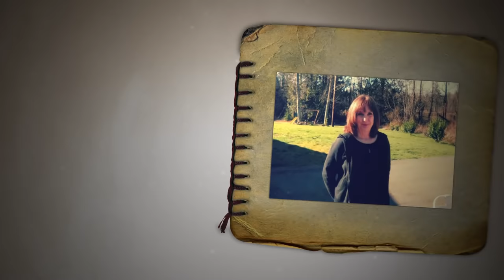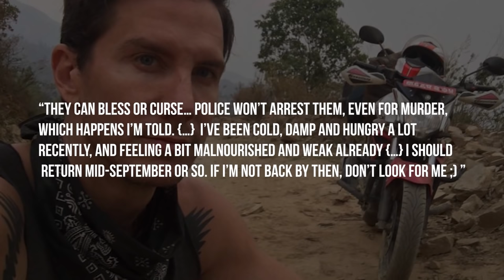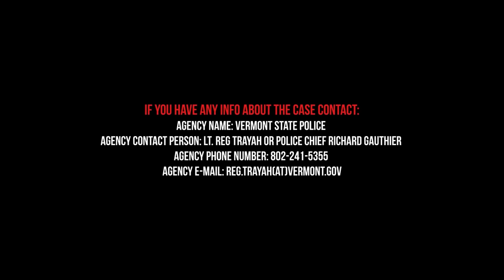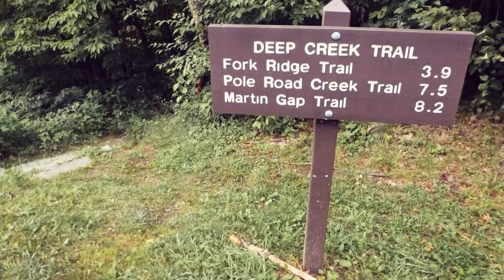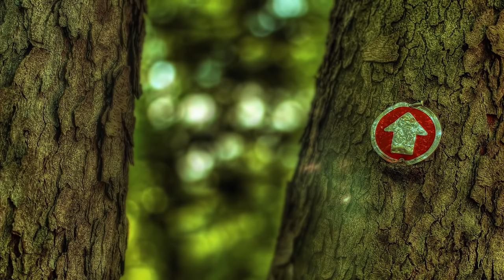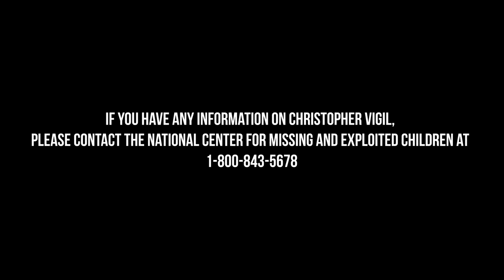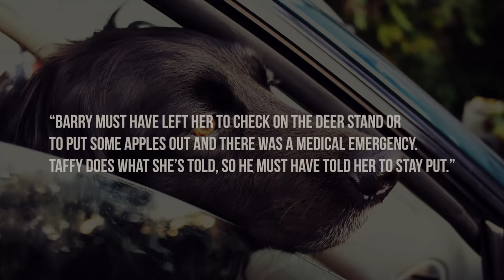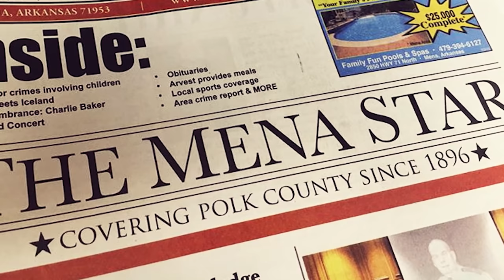20 People Who Disappeared Into The Wilderness | Compilation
20 People Who Disappeared In The Wilderness

Cases Covered
0:00 Patti Krieger
6:10 Kevin Race
8:47 Justin Shetler
14:02 David Sneddon
16:35 Paula Welden
20:50 Susan Adams
24:33 Arvin Nelson
28:10 Amy Betchel
32:29 Thelma Pauline Melton
36:16 Everett Ruess
38:36 Chris Vigil
53:33 Garrett Bardsley
56:13 Jaryd Atadero
1:00:14 Diana Robertson
1:04:12 Randy Parscale
1:06:22 Barry Zeldin
1:08:55 Bobby Panknin
1:11:00 Connie Johnson
1:14:32 Stacy Arras
1:17:18 Gloria Mcdonald